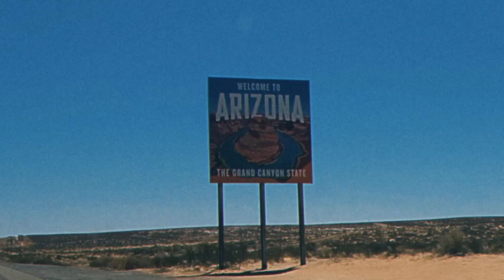UTAH - ARIZONA BORDER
My 4 day trip to utah-arizona borders compiled into a 2 minute video

shoutout to my kids and brother for helping me beyond to capture footage!
Song kHALID - fREE sPIRIT

A few spots we hit:

Horseshoe Bend
Lake Powell
Monument Valley

what was NOT captured in the video Is footage of a deer jumping onto our car while we were driving up the mountain, needless to say I had to file a claim lol! that was a whole experience within itself